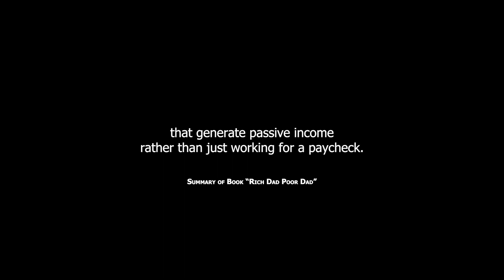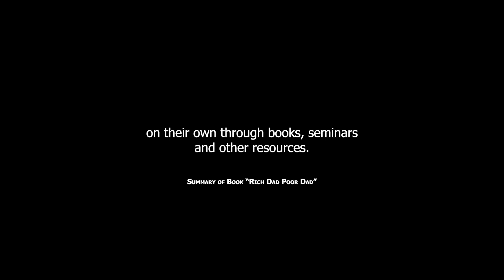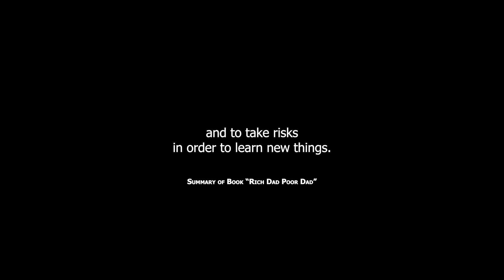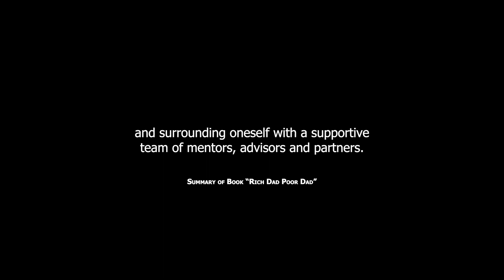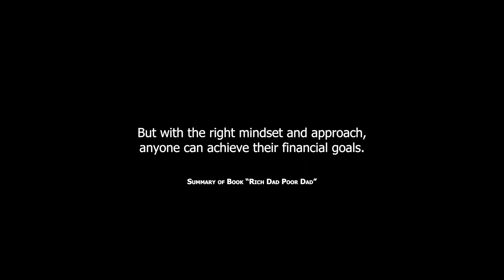Rich Dad Poor Dad Short Summary, "Master Your Finances with Rich Dad Poor Dad: Short Book Summary"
"Rich Dad Poor Dad" is a book that challenges conventional wisdom about money and financial success. In this video, we provide a chapter-by-chapter explanation of the key ideas presented in the book, including the importance of building assets, seeking financial education, and taking calculated risks.
In this video, we provide a comprehensive summary of Robert Kiyosaki's bestselling book "Rich Dad Poor Dad." Discover the key concepts that have helped millions of readers achieve financial success and independence. We break down each chapter, explaining the importance of building assets, seeking financial education, and taking calculated risks. Learn how to generate passive income, use corporations to protect your assets, and take advantage of the tax system to minimize your burden. Whether you're just starting out on your financial journey or you're looking to take your wealth to the next level, this video provides practical tips and advice on how to achieve your financial goals. Don't miss out on this opportunity to learn from one of the most influential books on personal finance ever written!
Have you ever wondered why some people seem to have all the money and success, while others struggle to make ends meet? "Rich Dad Poor Dad" by Robert Kiyosaki provides an answer to this question. In this video, we break down the main concepts presented in the book, including the power of building a business, using the tax system to your advantage, and constantly seeking out new opportunities.

If you're looking to take control of your financial future, "Rich Dad Poor Dad" is a must-read. In this video, we provide a comprehensive overview of the book, including chapters on building assets, learning financial literacy, and using corporations to protect your assets. You'll learn why the rich focus on generating passive income and how you can do the same.

Are you tired of living paycheck to paycheck? "Rich Dad Poor Dad" provides a blueprint for achieving financial success and independence. In this video, we explain the key principles presented in the book, including the importance of taking calculated risks, constantly learning and expanding your skills, and using the tax system to your advantage.

"Rich Dad Poor Dad" is a game-changing book that has inspired millions of people to take control of their financial future. In this video, we provide a detailed explanation of the main concepts presented in the book, including chapters on the power of owning a business, seeking out financial education, and using corporations to minimize your tax burden. Whether you're just starting out on your financial journey or you're looking to take your wealth to the next level, this video has something for everyone.